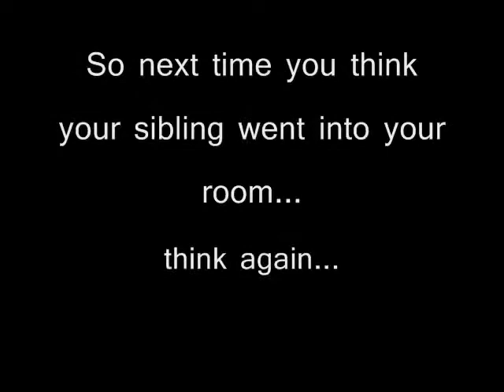What your belongings do when you're not there...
I was just playing around with my camera and I made this!! Enjoy:)
P.S. For those of you people that do not think the chipmunk voice at the end is funny, I appologize. I did something to my microphone and now it records things so they sound like a chipmunk. It hasn't worked right since lol!